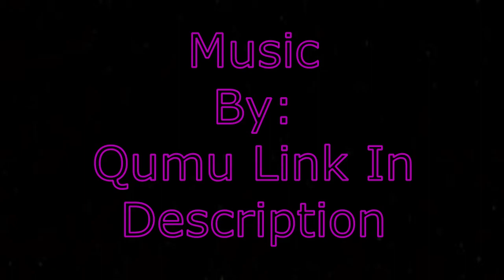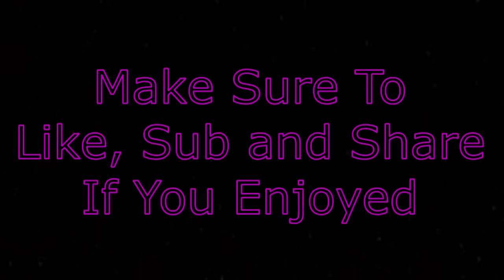Montage 10!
We have hit montage 10!
Make sure to like sub and share if you enjoy!